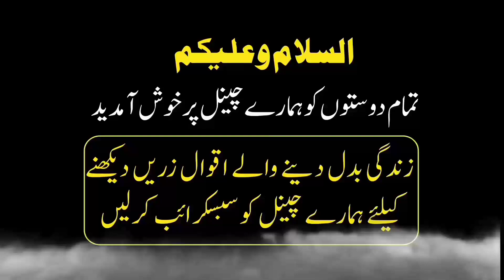Mian Biwi Ka Rishta 3 Baton Ki Waja Se Mazbot Hota Hai | Best Relationship Quotes | Urdu Quotes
A husband and wife relationship is a very beautiful relationship because there is trust in it. A husband and wife relationship is strong because of these three things Which will tell you in today's video